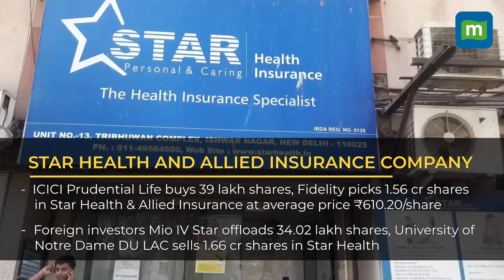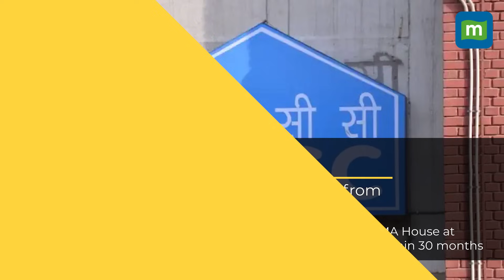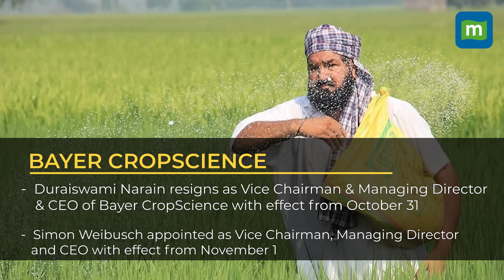Zomato, HFCL, LTIMindtree & Visa Steel: Top Stocks To Watch On August 29, 2023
Zomato, HFCL, LTIMindtree & Visa Steel are the top stocks to watch on August 29, 2023. These are the stocks that will possibly be in the spotlight during trading hours on August 29, Tuesday. We explain the reasons why these stocks are buzzing before the Opening Bell and the factors that could come into play in trade. Check out this curated list of buzzing stocks from the Moneycontrol markets team and why they are in the news.